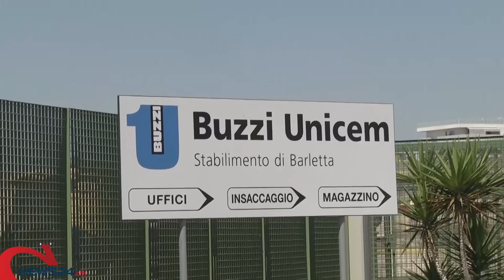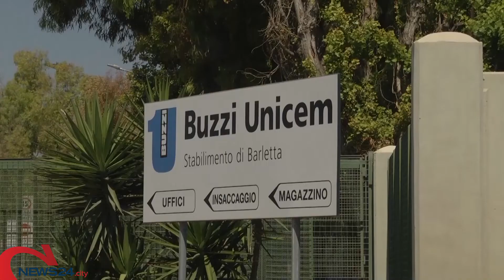BARLETTA | Fuoriuscita di "farina" dalla Cementeria di Barletta, arriva il report dell'Arpa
«Valori entro i limiti ma è il terzo incidente in pochi mesi»